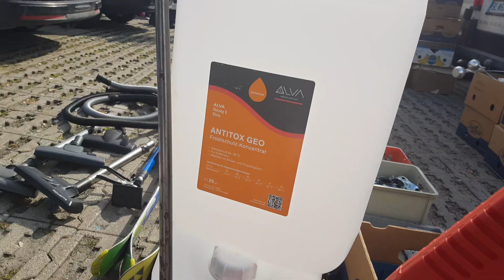Flohmarkt | Ep 130 | Flea Market | Gawerbapark Stadlau Vienna Austria.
Flohmarkt | Ep 30 | Flea Market | Gawerbapark Stadlau Vienna Austria.

Flohmarkt | Flea Market | সস্তা জিনিসের খোলা বাজার !!!

এই খোলা বাজারে মানুষের অপ্রয়োজনীয় জিনিস পত্র গুলো এখানে এনে বিক্রি করে থাকেন! সপ্তাহের ছুটির দিনে এই বাজার বসে। যার যার প্রয়োজন মত এসব জিনিস পত্র গুলো কিনে নেন এবং সংগ্রহ করে থাকেন। অনেক সৌখিন ও প্রাচীন জিনিস পত্র ও পাওয়া যায়!! যেমন পুরনো কয়েন, ডাক টিকেট, পুরনো ছবি, পুরনো দলিল পত্র, বিভিন্ন যন্ত্রপাতি ইত্যাদি। হাজারো রকমের জিনিস পত্র!! হাজার বছরের পুরোনো জিনিস পত্র ও এই খোলা বাজারে বিক্রি হয়!!! যত বেশি পুরনো তত বেশী মূল্যবান!!!